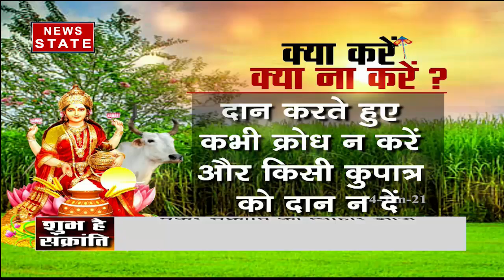Chhattisgarh: पूरे देश में मकर संक्रांति की धूम, देखें रिपोर्ट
इस बार की मकर संक्रांति के दिन पंचग्रही महायोग बन रहा है. मकर संक्रांति के शुभ अवसर पर कालपुरुष के दशम भाव में सूर्य, शनि, नीच का बृहस्पति, बुध और चंद्रमा की युति बन रही है. ज्योतिषविदों का कहना है कि मकर संक्रांति पर 37 साल बाद ऐसा महासंयोग देखने को मिलेगा

News State Apps डाउनलोड करें:
Download Android and iOS Apps for more updates: